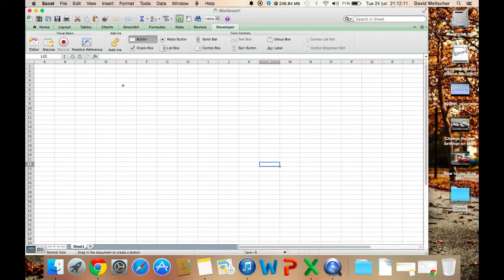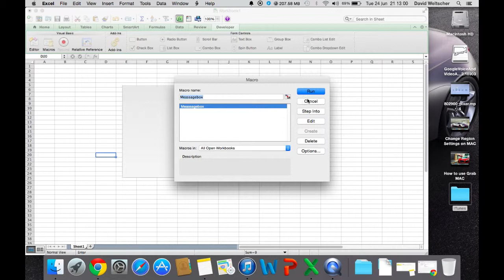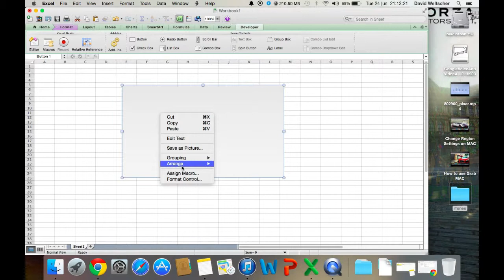Make message pop up box in excel using VBA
Make message pop ub box in excel using VBA